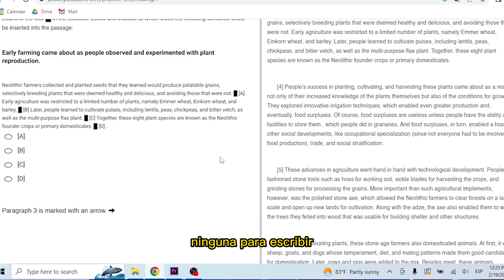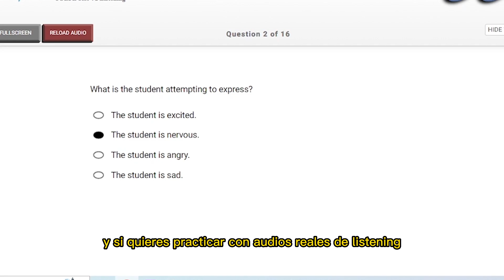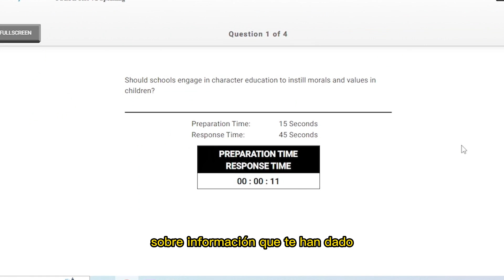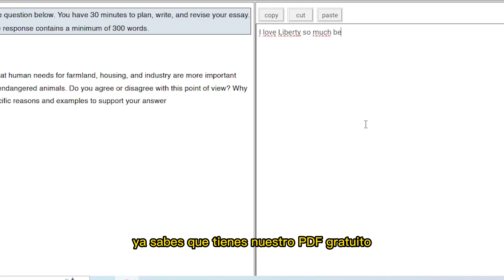Curso TOEFL Completo (16 Horas) + 100 Ejercicios TOEFL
Curso LIBERTY TOEFL IBT Completo. Entérate como Aprobar el TOEFL y ser admitid@. a la universidad de tus sueños. ⭐EL Curso TOEFL Ibt de LIBERTY incluye todas las secciones (Reading, Listening, Speaking y Writing). y un PDF con 100 preguntas.   @Liberty Test Prep

Sigue nuestras paginas para aprender más!

Información sobre nuestras clases privadas y packs de TOEFL

⭐E-BOOK GRATIS con 101 Ejercicios de TOEFL⭐

⭐LINKS A CURSO COMPLETO LIBERTY TOEFL 2023 (Spanish) - 4 HORAS⭐

⭐LINKS A CURSO COMPLETO LIBERTY TOEFL  (Inglés) - 7 HORAS⭐